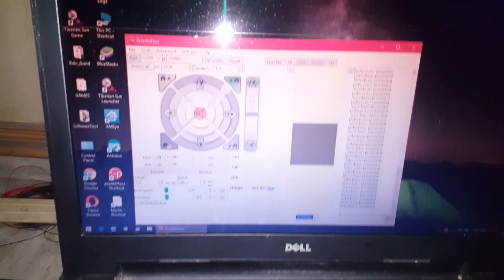DIY HomeMade Wooden 3D Printer Pt.01-Closed Loop Timing Belt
HomeMade/Do-it-Yourself 3d Printer made mostly of wood and hot glue  (Under Construction)

As i have never seen a 3d printer personally in front of me this is really amazing ,I have never made something like this So, this is a great learning experience for me.

Wood was not purchased and I used whatever I can find and there are 4 different types used.

The white metal parts are Phillips fluorescent tube light fixtures
I used a hand saw to cut them.

Electronics,Extruder,Bearings,Threaded Rods,Belts,Pulleys,Endstops are new Motors and Rods are used .

Overall I tried many things and remade several things to get this thing which you can see and which might just work long enough to print some upgrades.

Just looking at the parts move is fun.

The only thing which is different than the usual printers is that the Z-Axis has it's 2-Threaded Rods  Connected via a Closed Loop Timing Belt and this is the largest one available and it also limits the width (X-Axis) of the printer.

In the Video one motor is turning the Whole thing including the motor on the other side .

Creating tension on the belt was a nightmare as i had to adjust the whole width multiple times So, that the threaded rods have enough distance to produce tension on the closed loop belt and the difference in the distances of the top and bottom part of the Rods becomes minute.

Now,I want to use a pulley in the Y-axis direction to pull the belt sideways to create tension.

The Y-Axis part is made using Linear Rails "extracted" from a Rarely used drawer, hopefully nobody will notice.

I have a Pcb heat-bed part but I have decided to not use it at the moment and first try printing on glass surface covered with glue and after seeing some videos i'm optimistic about it.

There is also an issue with the Ramps 1.4 board with its current handling capability so, whenever I will decide to install a heat-bed I will use external mosfets.